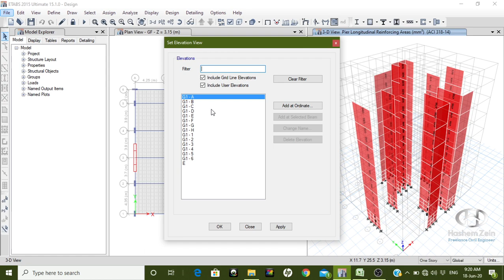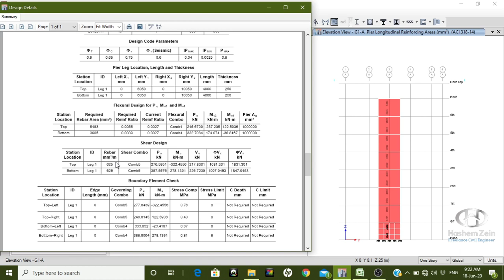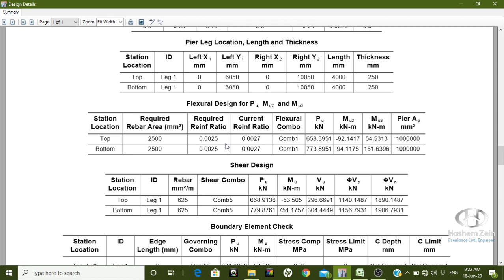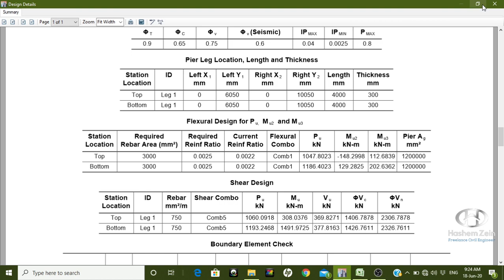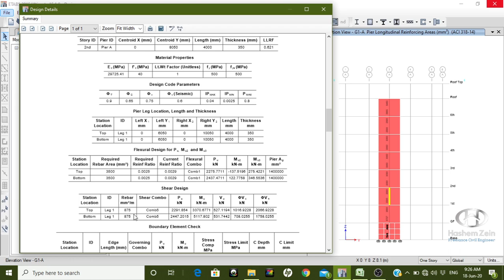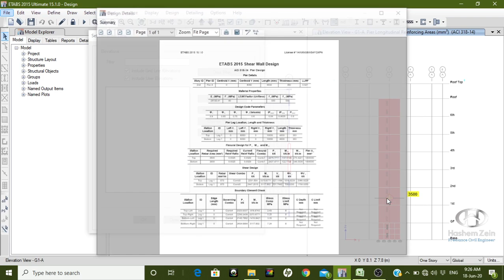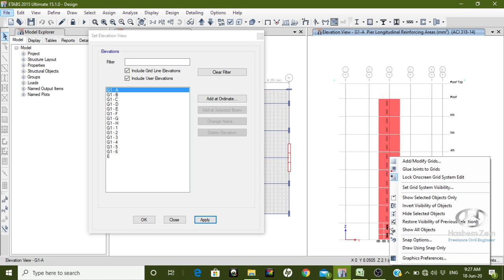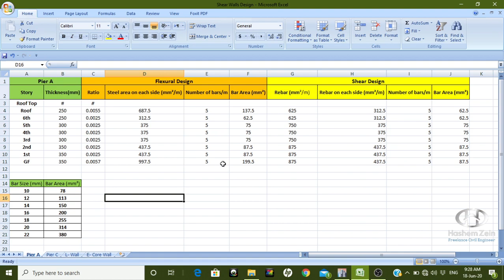D38 Pier A Shear Wall Design